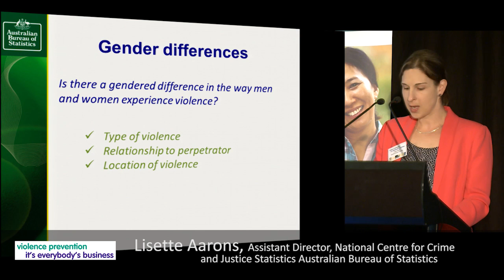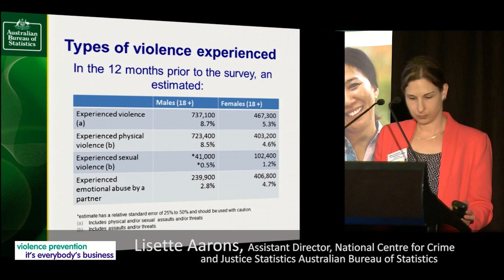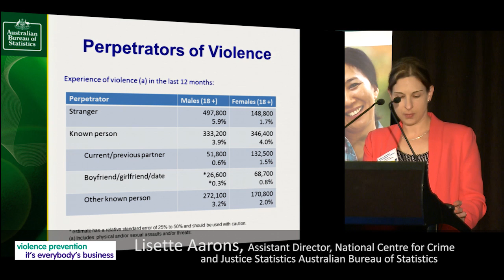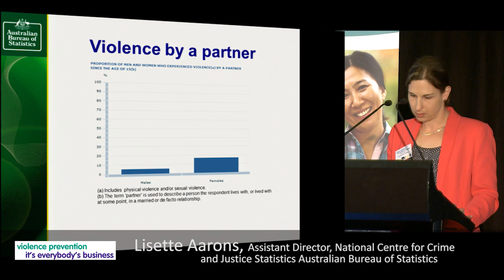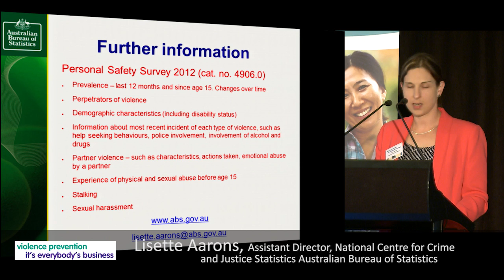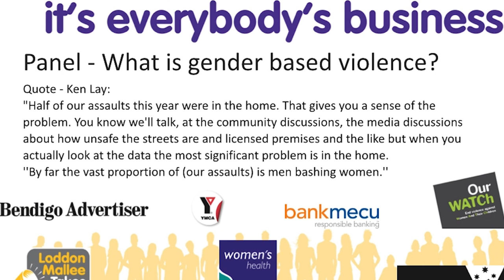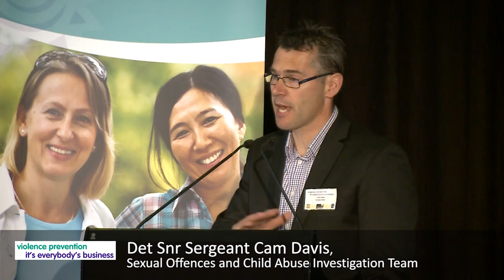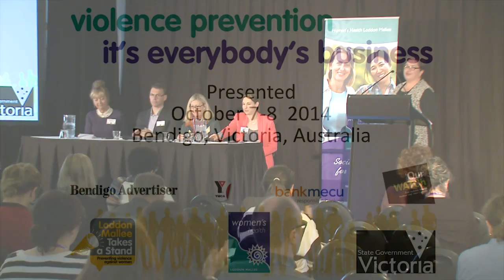02 Panel 1 What is Gender Based Violence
WHLM Violence prevention it's everybody's business conference 2014

Moderator: Margaret Augerinos, CEO, Centre for Non Violence

 Lisette Aarons, Assistant Director, National Centre for Crime and Justice  Statistics Australian Bureau of Statistics

Fiona McCormack, CEO, Domestic Violence Victoria

Jodie Martin, CEO, Gippsland Women's Health

Det.Snr. Sergeant Cam Davis, Sexual Offenses and Child Abuse Investigation Team